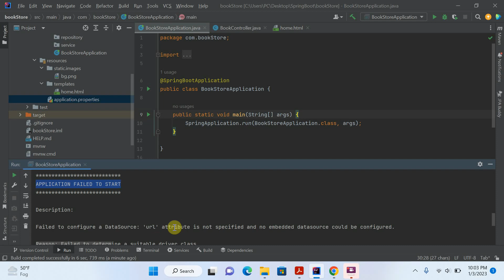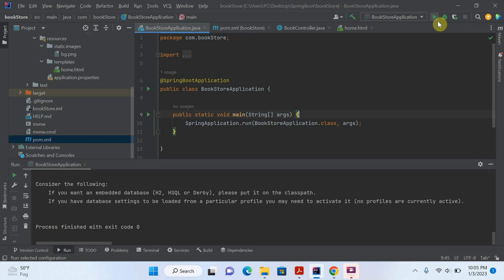Failed to configure a DataSource: 'url' attribute is not specified and no embedded datasource.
Hello, welcome to the KhanPedia (KP) YouTube channel.

APPLICATION FAILED TO START
Description:

Failed to configure a DataSource: 'url' attribute is not specified and no embedded datasource could be configured.

Reason: Failed to determine a suitable driver class

Action:

Consider the following:
 If you want an embedded database (H2, HSQL or Derby), please put it on the classpath.
 If you have database settings to be loaded from a particular profile, you may need to activate it (no profiles are currently active).

Thanks